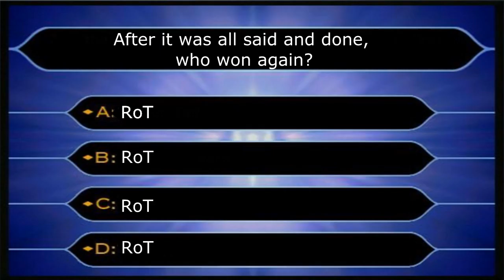Who wants to be a millionare - RoT Style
Richest clan in the game, we always win